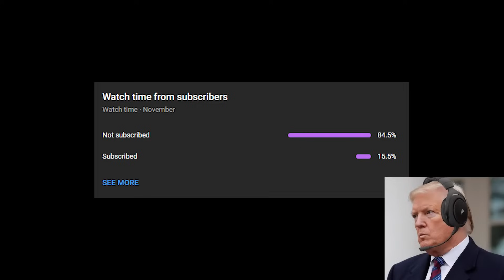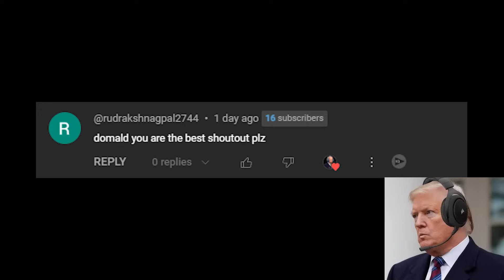US Presidents Enter the Jet Ski Race in GTA 5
US Presidents play GTA 5!

 Biden, Obama, and Trump collide in an explosive new episode! From ice cream debates to high-speed jet ski races, witness the hilarious antics and intense rivalries unfold. Will Biden's driving skills hold up? Can Obama keep the peace? And what surprise does Trump have up his sleeve? Get ready for a presidential joyride like never before!

0:00 - 2:31: Ice cream debates, driving disasters, and the presidents' wild banter set the stage.
2:32 - 5:30: A race to remember! Biden takes the lead, Trump questions his driving, and Obama's caught in the chaos.
5:31 - 9:36: Jet ski madness! Trump and Biden's hilarious exchange, unexpected stunts, and Obama left stranded.
9:37 - 13:07: The showdown escalates! Biden and Obama clash, Trump makes a swift exit, and chaos ensues.
13:08 - 14:35: Trump's departure, Biden's explosive rage, and the looming threat of total mayhem.

"US Presidents in GTA 5" - It's a ride you won't want to miss!

This video in its entirety is satire and is simply to entertain and for laughs. I am in no way trying to offend anyone nor trying to create false information. Neither figure in this video is real and what you can see and hear is made by an A.I. tool that allows the user to recreate and synthesize voices, more famously known by its name: PlayHt.